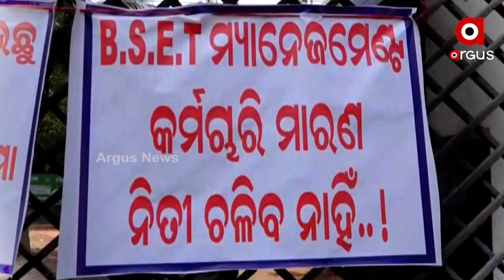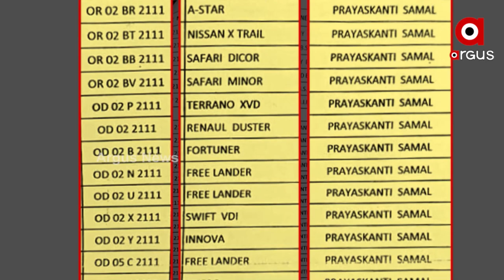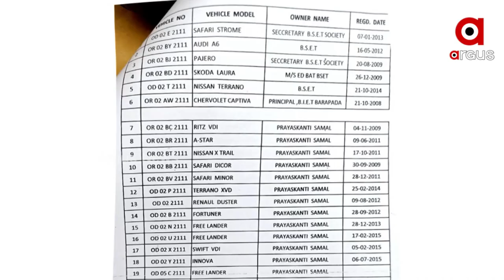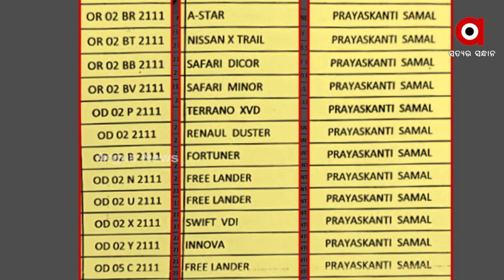ବାପ-ପୁଅ ମିଳିମିଶି ଖାଇଗଲେ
ବାପ-ପୁଅ ମିଳିମିଶି ଖାଇଗଲେ । ସାମଲ ପରିବାର କବଜାରେ ବରପଦା ଇଂଜିନିୟରିଂ କଲେଜ । କୋଟି କୋଟି ଟଙ୍କାର ଘୋଟାଲାରେ ବିଜେଡି ହେବିୱେଟ୍ ପ୍ରୟାସକାନ୍ତି ସାମଲ । କର୍ମଚାରୀଙ୍କୁ ଦେଉନାହାନ୍ତି ବର୍ଷ ବର୍ଷର ଦରମା।